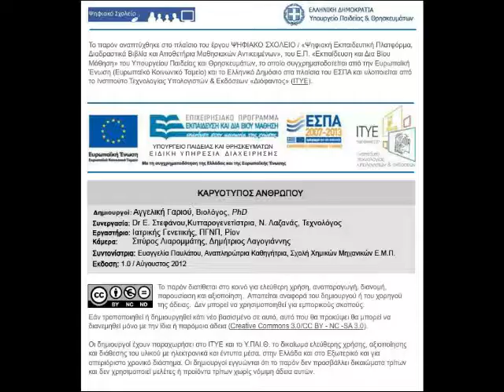6 karyotypos x264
Φωτόδενδρο, ΥΠΑΙΘ,
Δημιουργός: Αγγελική Γαριού, Βιολόγος